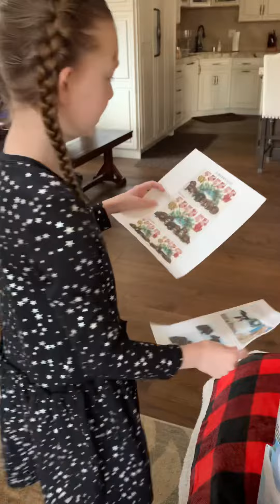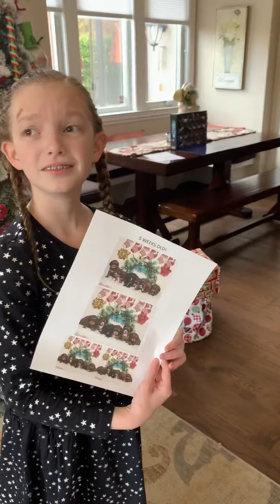Jordyns Puppy Christmas gift 2020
Jordyn opening her surprise Christmas gift from mommy & Daddy.